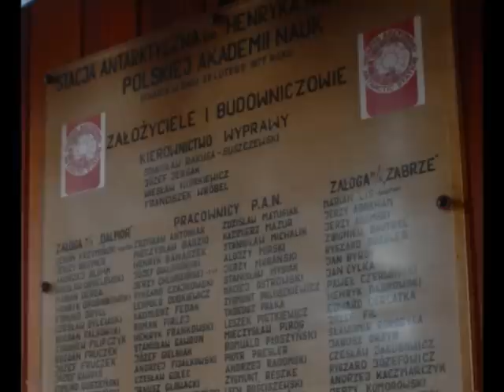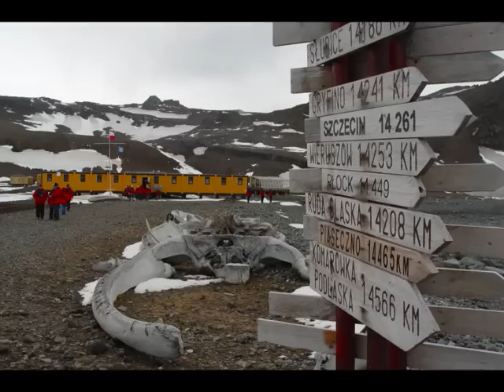ARCTOWSKI STN - Polska Stacja Antarktyczna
"Tak już jest, że tam, gdzie człowiek coś przeżywał, tam pozostaje jakaś jego niewidoczna cząstka".
"It has been like that: wherever man experienced something, some invisible part of him always remains there".
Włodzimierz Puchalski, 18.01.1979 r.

Music   Memory of Antarctica - Vangelis